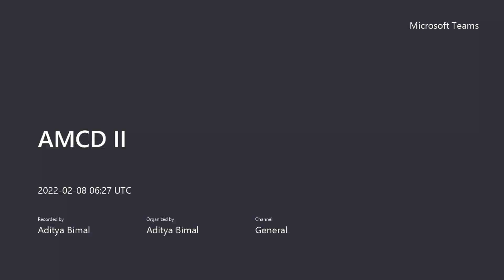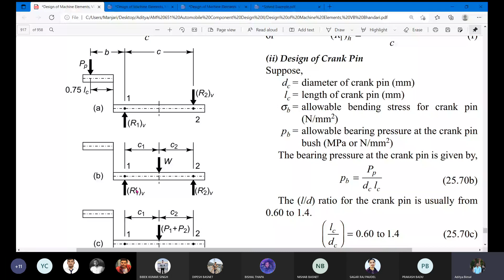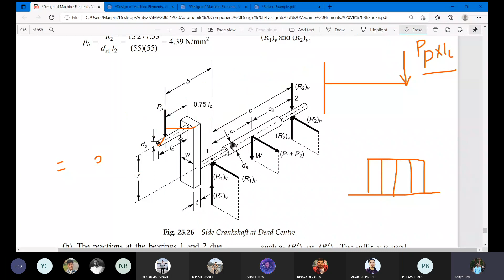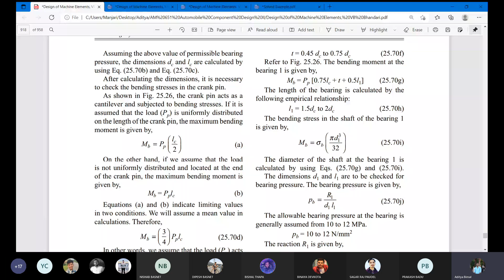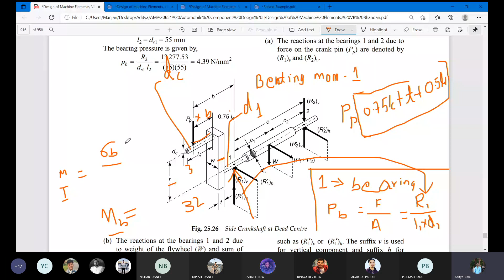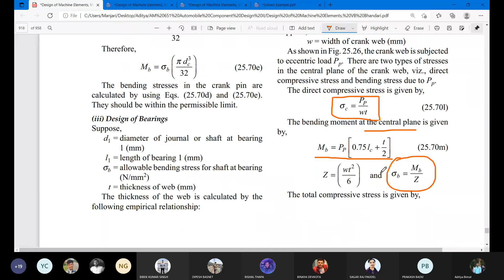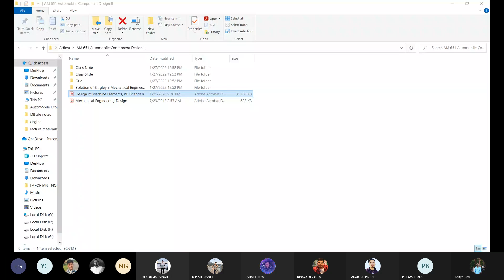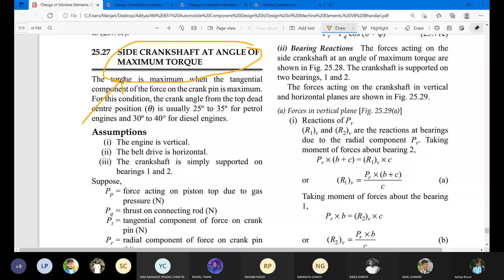Automobile Component Design-II || BAM || L4